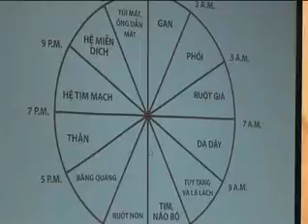VTS 01 2